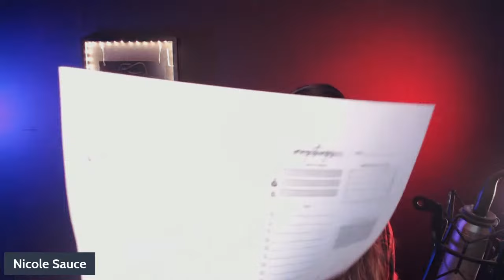Should I Do It?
Today, We talk about how I make decisions on what to do, and what to leave  - and why this is an important place to make purposeful decisions.

It only takes 60 seconds to unload the dishwasher so why not just go for it if the dishes are in there. Even if you are running late those 60 seconds are not the reason.

Featured Event: Earlybird Tickets are Up for the Self Reliance Festival, April 6-7
The messy cleanie book